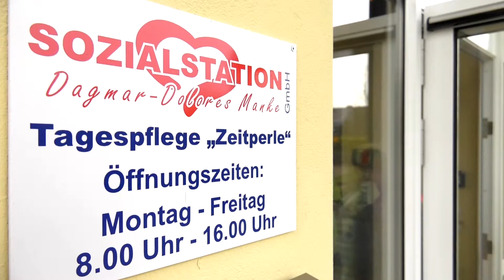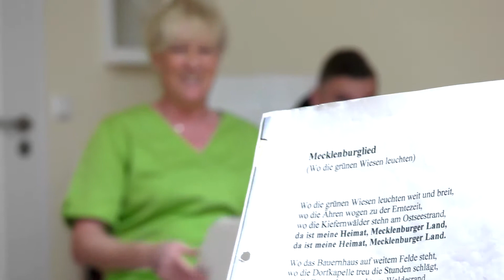Zeitperle: So schön kann die Tagespflege sein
Mit firmeneigenen Fahrzeugen werden die Gäste jeden Morgen hierher gebracht – in die Tagespflege „Zeitperle“ der Sozialstation Dagmar-Dolores Manke GmbH. Die Gemeinde Leezen bei Schwerin bedeutet für die Senioren aus der Region kurze Wege. Jeder Gast wird persönlich in Empfang genommen und liebevoll betreut.